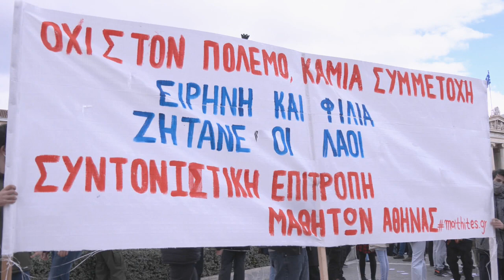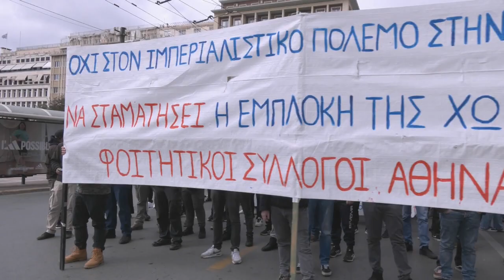Αντιπολεμική πορεία φοιτητών και μαθητών στην Αθήνα